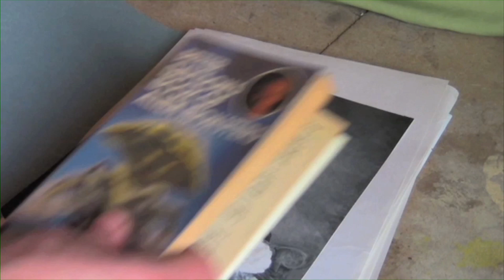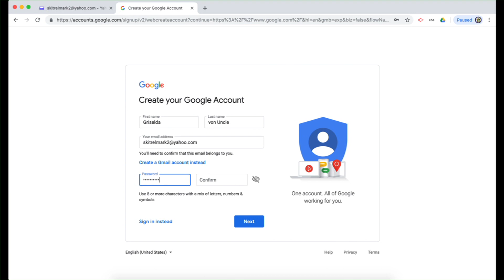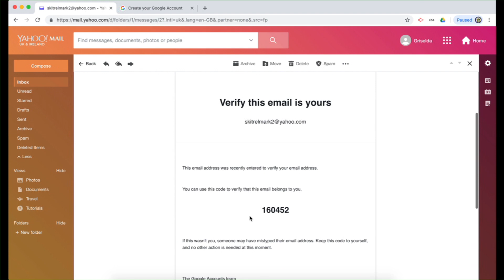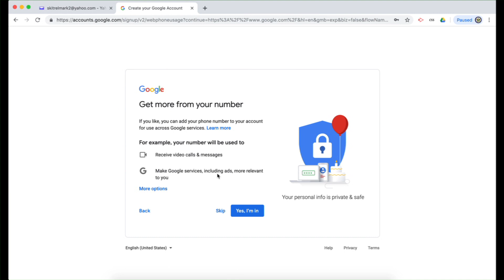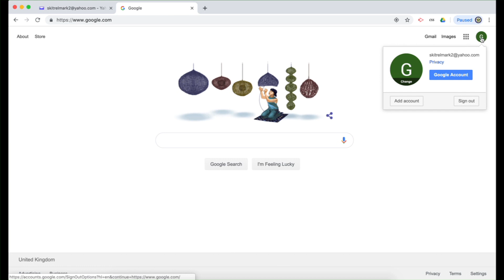How To Create a 3rd Party Email-using Google Account (aka non-Gmail Google Account)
Google Accounts do not have to use a Gmail email.  Here is how to make one with a third party or "non-Gmail" email.

The long-winded and information-rich videos are my creation and are expressions of my personal views, not endorsed by anyone other than myself.  They are meant to aid you in finding your own solutions as I don't believe in doing the work for users (it wont help you avoid these issues in the future).  Knowledge is power.  With it we shall rule- erm- overcome.  :P

You can come and search me out over on the YouTube help forum where I can finish the job (of sending you around the twist) with the help of Google.  MWUAHAHAHAHA!

You can even find me on the Google Account help forum if you're really brave